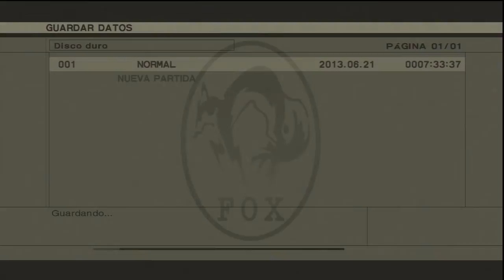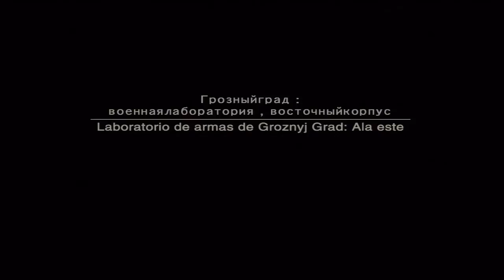METAL GEAR SOLID 3 Snake Eater Walkthrough 07 ES 720p